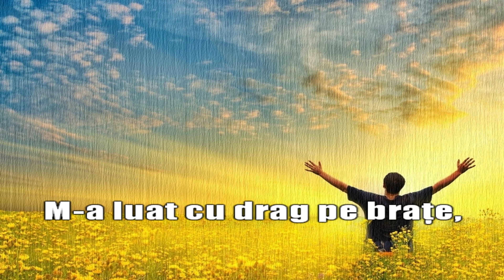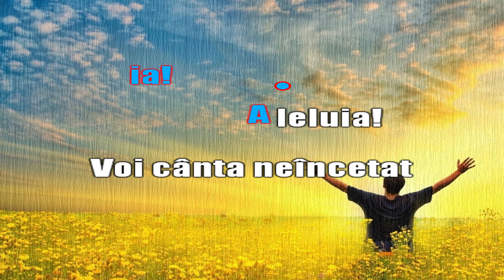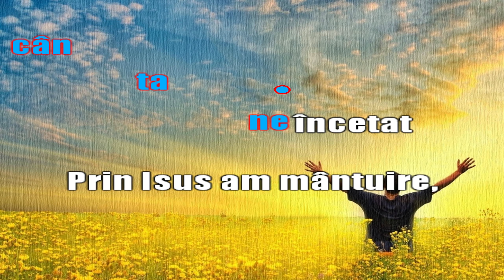M-a aflat pe căi străine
Video karaoke pentru cântarea M-a aflat pe căi străine CE 136.